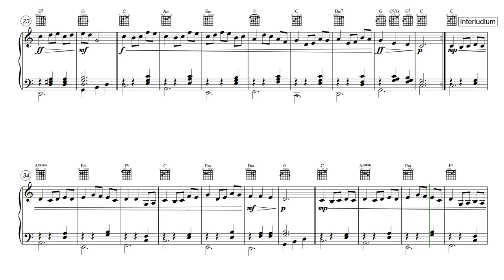CH312PIA - Chansonnette 312 Piano - Too short nights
If you can't sleep... make a little song!